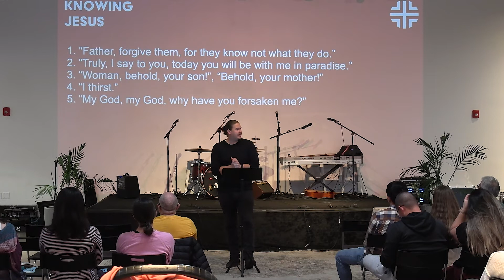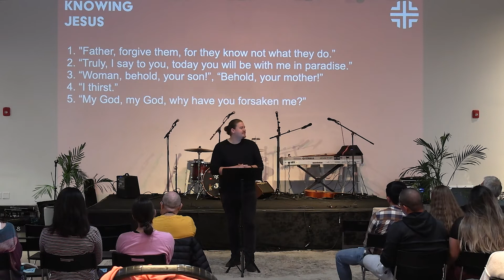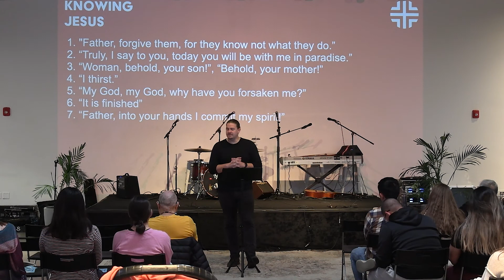The Crucifixion of Jesus | April 10, 2022 | NCC Oakland